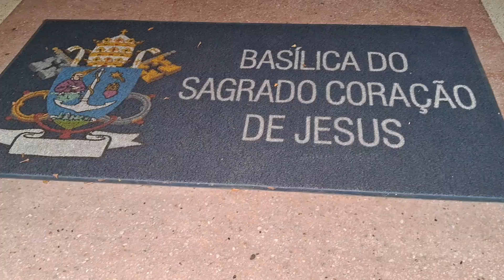RECIFE BOA VISTA COLÉGIO SALESIANO BASÍLICA SAGRADO CORAÇÃO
NESTE VÍDEO VCS VÃO OLHAR VÁRIAS RUAS DO BAIRRO DA BOA VISTA  COM BELEZAS INIGUALAVEIS